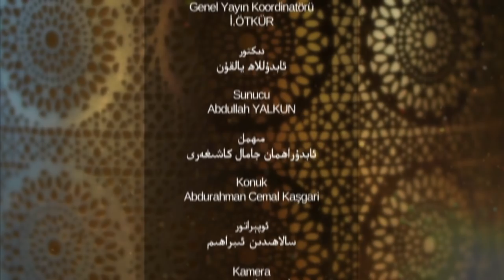ئىسلام ۋە بىز 1 - قىسىم، ئىسلام دېگەن نېمە؟ كۆپ قىسىملىق يېڭى پروگرامما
ئەسسالامۇ ئەلەيكۇم قەدىرلىك كۆرۈرمەنلەر!
ئۇلۇغ دىنىمىز ئىسلامغا ئالاقىدار ئاساسى مەزمۇنلارنى سۆھبەت شەكىلدە ھۇزۇرۇڭلارغا سۇنۇشنى مەقسەت قىلىپ، شەرقىي تۈركىستان ئۆلىمالار بىرلىكى ئەزاسى ئۇستاز ئابدۇراھمان جامال كاشىغەرى بىلەن بۈگۈندىن باشلاپ ھەر ھەپتىدە بىر قىسىم شەكىلدە "ئىسلام ۋە بىز" ناملىق پروگراممىنى ھۇزۇرۇڭلارغا سۇنىمىز. دىققەت بېرىشىڭلارنى ۋە قىممەتلىك پىكىر تەكلىپلەردە بولۇشىڭلارنى چىن قەلبىمىزدىن ئۈمىد قىلىمىز.